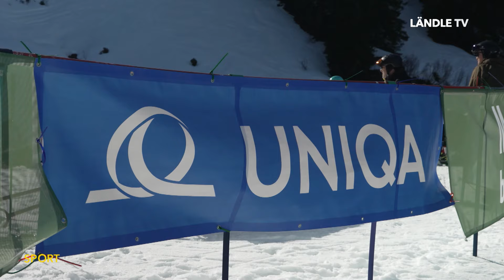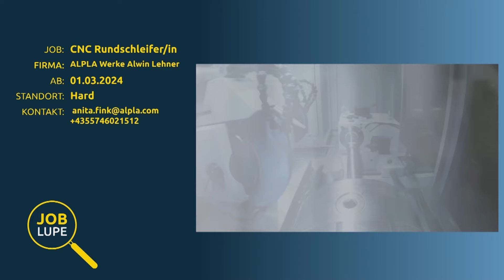LÄNDLE SPORT | KW 13 2024